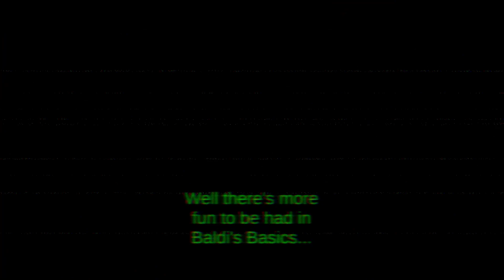beating baldi demo style, in ONE try.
another baldi video of course.

video style inspired by @RogerRabbitFan2004 's video styel, he uses 35mm, while I used VHS for a more nostalgic feeling, but it's still somewhat simular.